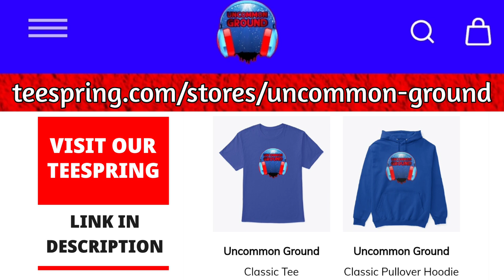Uncommon Ground T-Shirts | Link In Description!